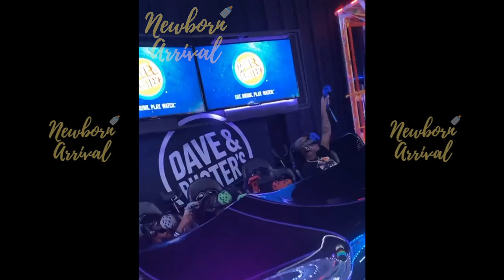Ne-Yo's Family Leaves Him All Alone With Son Roman At Dave & Buster's!